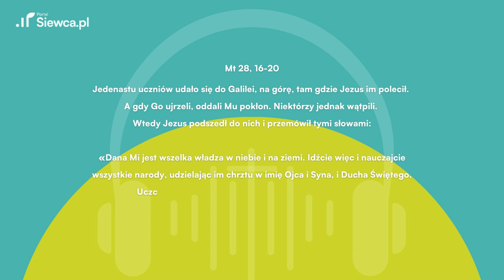Ewangelia z dnia dla zabieganych Mt 28, 16-20 | 26.05. niedziela | o. Michał Legan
Zapraszamy Was serdecznie do kolejnego odcinka Budzika Siewcy, gdzie dziś skupimy się na Ewangelii Mt 28, 16-20.

O. Michał Legan @MichalLegan przygotował dla nas komentarz, dotykając istoty Słowa Bożego i dając nam inspirację na dzisiaj.

Nie przegapcie tej duchowej podróży! Podzielcie się swoimi przemyśleniami w komentarzach, i nie zapomnijcie o subskrypcji kanału, by być na bieżąco.

00:00 Budzik Siewcy
00:10 Ewangelia J 15, 26-27; 16, 12-15
00:57 Komentarz o. Michała Legana

Ewangelia (J 15, 26-27; 16, 12-15)
Duch Prawdy doprowadzi was do całej prawdy

Jezus powiedział do swoich uczniów:

«Gdy przyjdzie Paraklet, którego Ja wam poślę od Ojca, Duch Prawdy, który od Ojca pochodzi, On zaświadczy o Mnie. Ale wy też świadczycie, bo jesteście ze Mną od początku.

Jeszcze wiele mam wam do powiedzenia, ale teraz znieść nie możecie. Gdy zaś przyjdzie On, Duch Prawdy, doprowadzi was do całej prawdy. Bo nie będzie mówił od siebie, ale powie wszystko, cokolwiek usłyszy, i oznajmi wam rzeczy przyszłe. On Mnie otoczy chwałą, ponieważ z mojego weźmie i wam objawi. Wszystko, co ma Ojciec, jest moje. Dlatego powiedziałem, że z mojego weźmie i wam objawi».